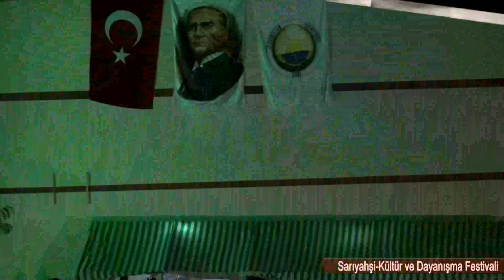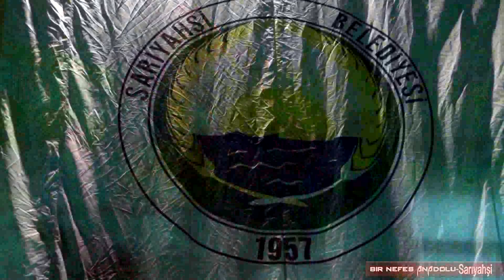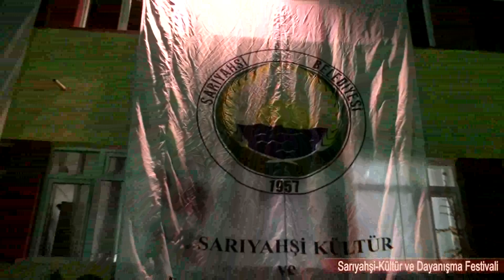Bir Nefes Anadolu Sarıyahşi--Festival Bölüm 1 (Yönetmen) Eren Taylan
Kültür Ve Dayanışma Festivali